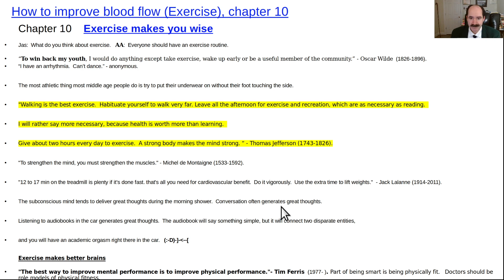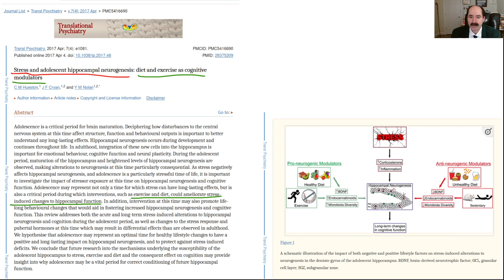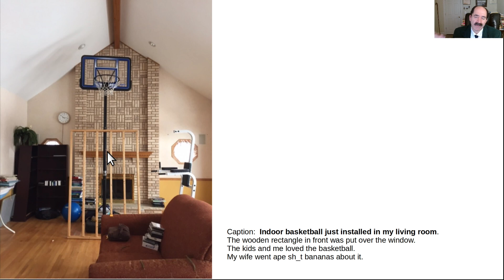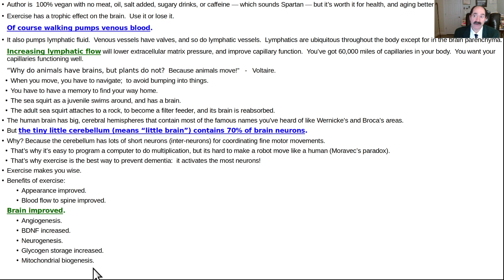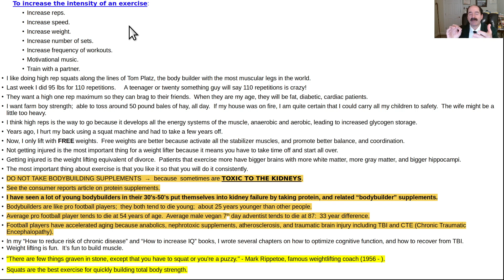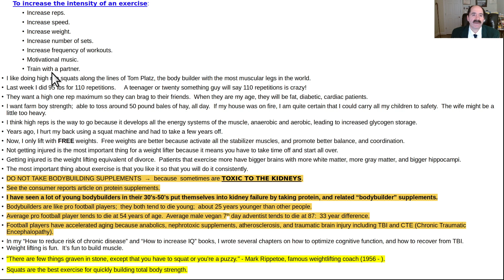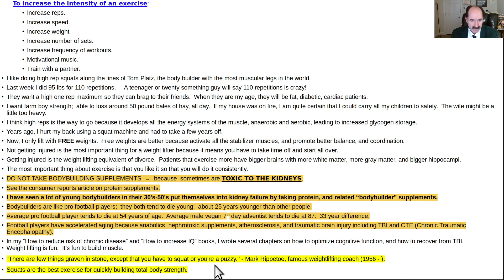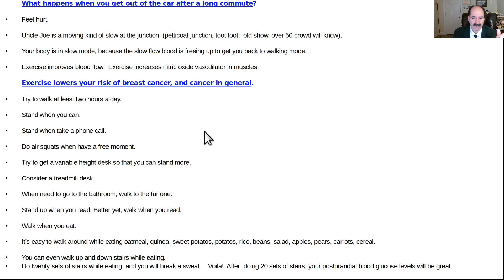How to improve blood flow exercise, chapter 10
Exercise improves blood flow;  & lymphatic flow.  Makes you smarter;  increases brain neurogenesis, angiogensis (the good kind), glycogen storage (in astrocytes), mitochondrial biogenesis (new mitochondria).